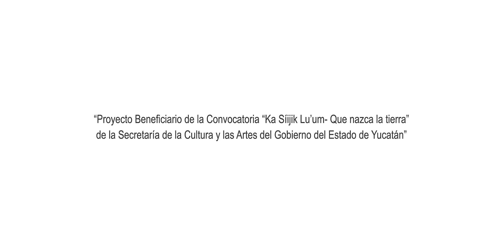Cápsula 5: Mar. Signos de agua. Javier Barrera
El pasado 11 de diciembre de 2021, se inauguró la exposición colectiva Mar, Signos de agua, la cual forma parte de los proyectos apoyados por la convocatoria Kasíijik lu’um (Que nazca la tierra).
Esta fue una exposición colectiva que conformaron ocho artistas en donde convergen distintas obras en un solo espacio, siendo el único vínculo el concepto del agua.
Te invitamos a conocer las propuestas del artista Javier Barrera, el cual participó con la muestra de dos piezas en la exposición.